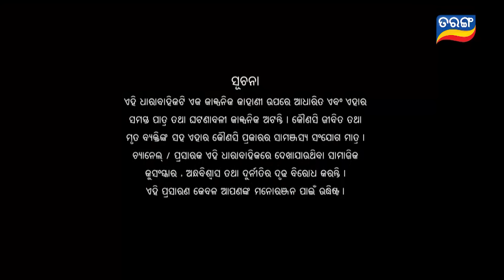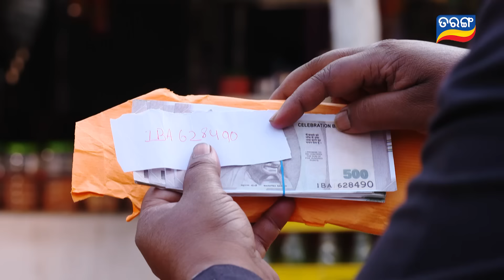Titli (ଉଡ଼ିବାର ସ୍ବପ୍ନ ନେଇ) | FULL EP - 214 | 31st Jan 2024 | Tarang TV | Tarang Plus